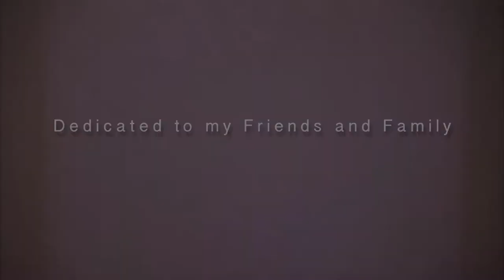This is Me - Alex Monko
Friends have always been such an important and influential part of my life. I made this film to document some of the experiences/memories and people who have shaped me into who I am. Thank you to everyone who has been apart of my life :)

Honorable Mention:
Chris Chemaly